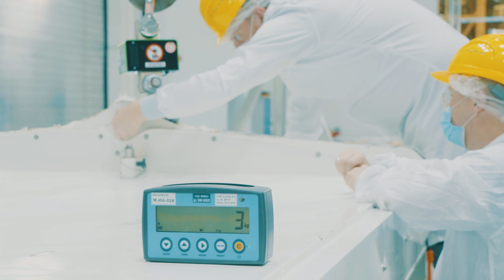Gemeinsam zum Meilenstein: Mating für den Kommunikationssatelliten Heinrich Hertz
Bei OHB in Bremen haben wir jetzt einen großen Meilenstein im Projekt Heinrich Hertz erreicht: Mit der Zusammenführung von Nutzlast- und Plattformmodul, dem Mating, ist der Kommunikationssatellit nun einen riesigen Projektschritt weiter. Welch grandiose Teamleistung hinter diesem Meilenstein steckt, zeigt unser Video.

Das Projekt „Heinrich Hertz“ wird von der Deutschen Raumfahrtagentur im DLR im Auftrag des Bundesministerium für Wirtschaft und Energie und unter Beteiligung des Bundesministeriums für Verteidigung aufgrund eines Beschlusses des Deutschen Bundestages durchgeführt.